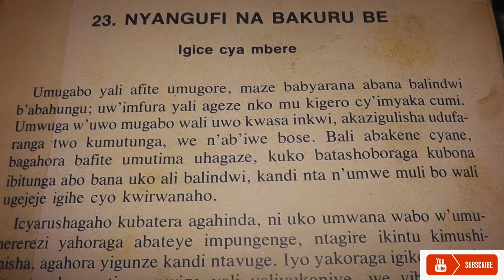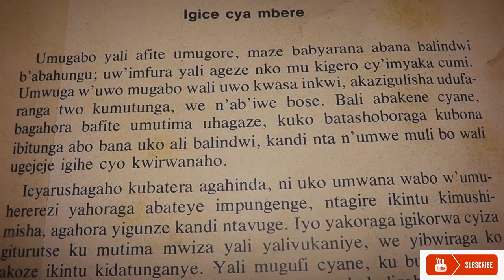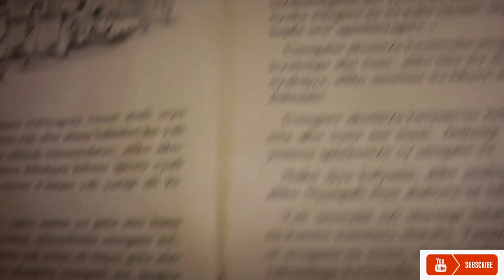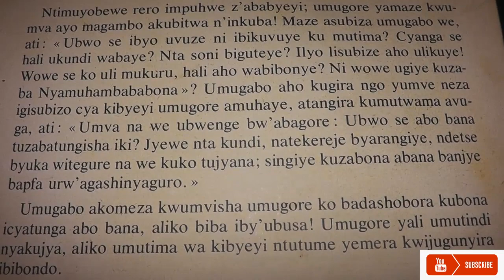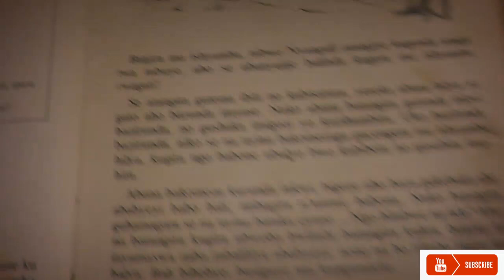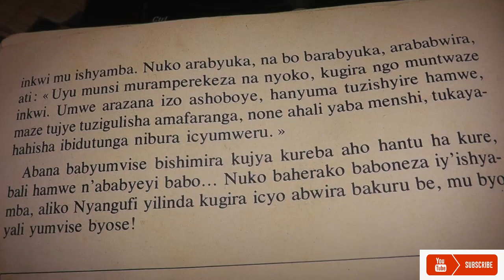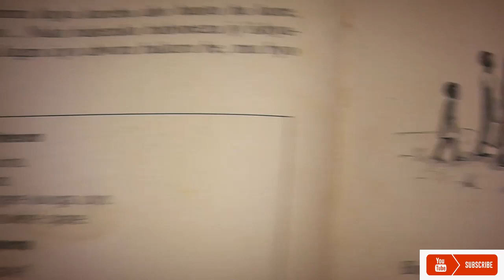Nyangufi na Bakuru be Igice cya 1 Umwandiko ugaragara mu Gitabo